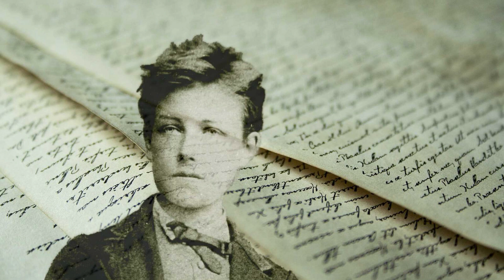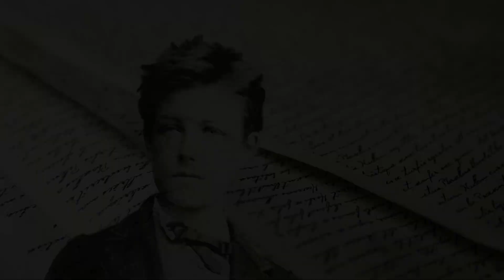Rimbaud 17- Recueil Demeny (Première série) Le forgeron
UN JOUR... UN POÈME !
Arthur Rimbaud (Œuvres complètes)
17 - Recueil Demeny (Première série) Le forgeron

🧸 Pour jouer avec moi sur Fortnite, mon pseudo est "Gourou K"

David Krampz est un auteur-comédien-lecteur multiforme.
Autodidacte, il écrit des scénarios, monte des vidéos et slame sur de la musique.